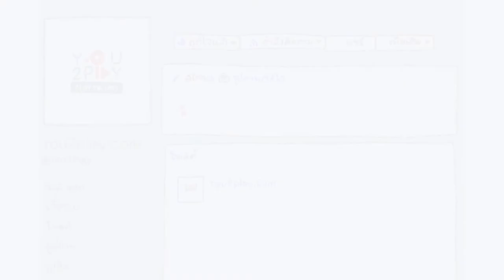chickenwing - ฝันเลือนลาง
"Everyday Play2You"

สามารถชมคลิปอื่นๆ ของ "chickenwing" ในรายการ Everyday Play2You ได้ที่ :